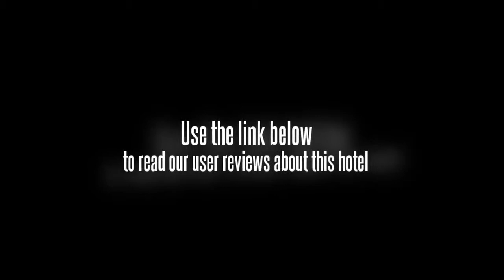Best Western Premier Fortune Hotel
No 82 Shutang Road, Fuzhou 350003

The Best Western Premier Fortune Hotel Fuzhou located in the central business district is the first premier hotel of Fuzhou is 37 miles away from the Fuzhou Changle International Airport.

Hotel facilities Dry cleaning Executive floor free parking Children programs

Leisure facilities Jacuzzi

Smoking policy Smoking not permitted

Check-in time: 00:00 Check-out time: 12:00

Local Attractions FOC

Credit cards accepted by hotel Amex MasterCard Visa